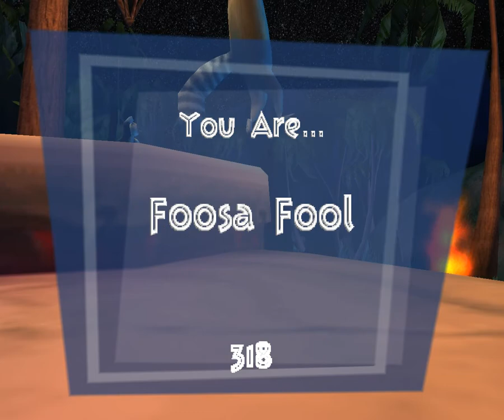Madagascar:The Game - Julien Party!!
I completed the mini game and now I am the King of the Jungle! ))